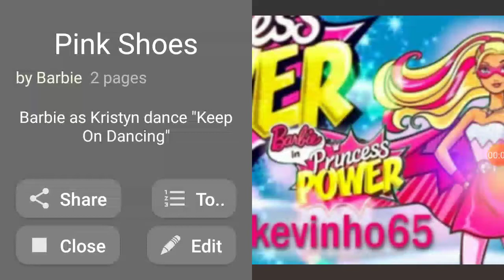Barbie A Fashion Fairytale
Download "Book" Film: "Barbie & Diamond Castle" (2008) 1. Connected 2. We're Gonna Find It "Barbie A Fashion Fairytale" (2010) 1. Get Your Sparkle On Febuary 28th "Get Your Sparkle On"